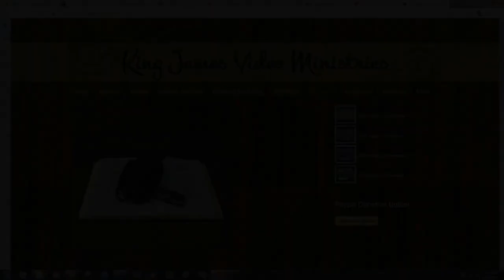Resurrection NOT Rapture